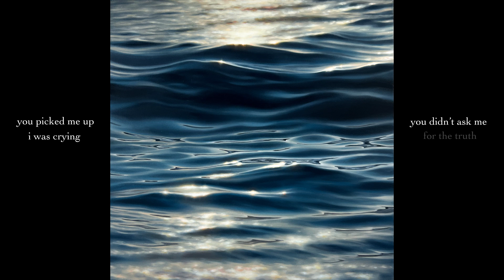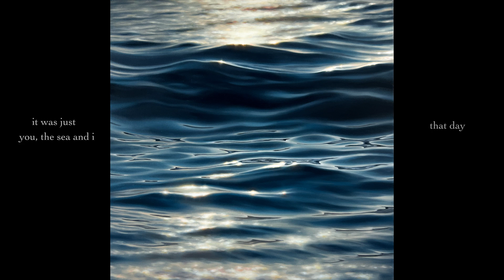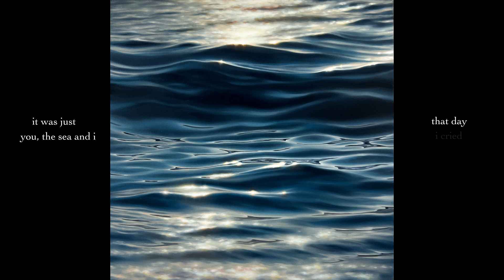Anderson Rocio - you, the sea and i (Official Lyric Video)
Written and Performed by Anderson Rocio

Lyrics:

Do you remember that day
Drove from the airport to your house
You picked me up
I was crying
You didn’t ask me for the truth

You drove me home
I washed my face
You put the surf boards on the roof
Do you remember
That you never asked why

I washed the scars away
And I washed the dirt away

You, the sea and I
That day
It was just you, the sea and I
That day

We drove around the cliff
Passed Taylors Mistake
We walked the shoreline
Little white house on the rocks

We imagined if we lived there
Breathed the air that swept us up
And you kissed me
Under an old tree
Felt the earth curl up at my feet

That day
That day
That day
That day

We spent the afternoon
In the kitchen with your mom
I heard she’s gone now
I picked her flowers
And hung them on my wall

The movie that we watched
Only the moon outside your window
So close that we could touch

You, the moon and I
That night
It was just you, the moon and I
That day I cried